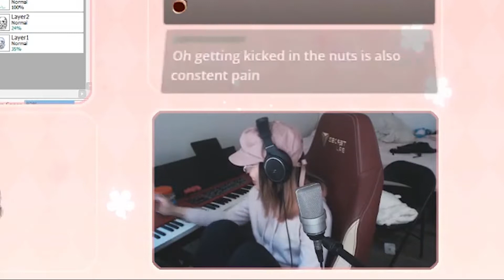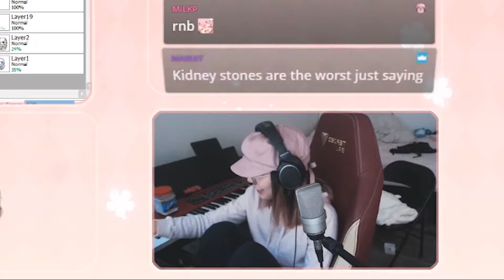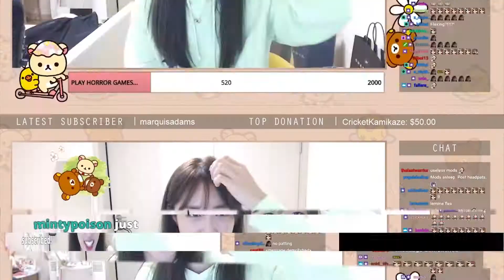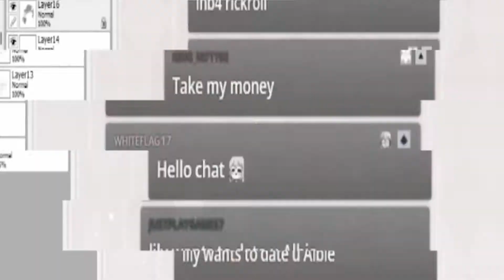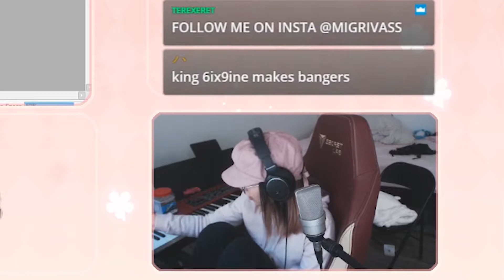JANET WITH JUST FRIENDS? | JAKE MESMERIZED | JANET GOING CRAZY | YASSUO POPPING OFF